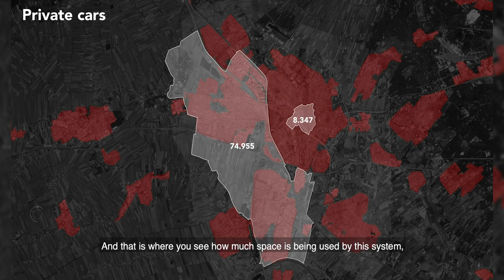Redesigning the public space in the suburbs of the Randstad in Holland, (part 1 Utrecht)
Would this simple redesign of the public space in the suburbs of Utrecht, be an option in your area? In a special serie of short video's, I visit suburbs of the large cities in the Randstad in Holland.

Curious what you think of the idea.